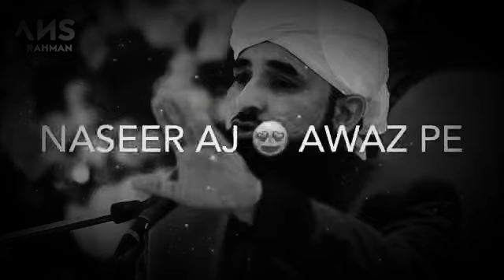اور بھی کچھ مانگ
. jazakallah khair